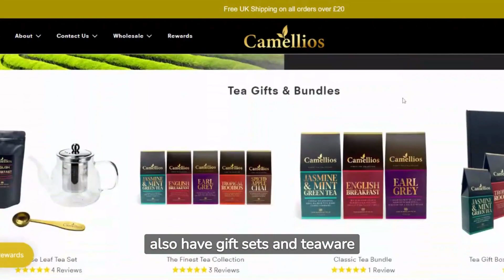This Tea Cost $1,200,000!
It's hard to believe how expensive this tea is! But what makes it so special?